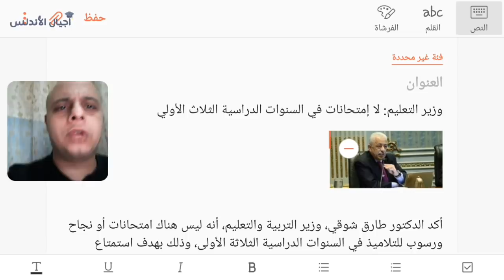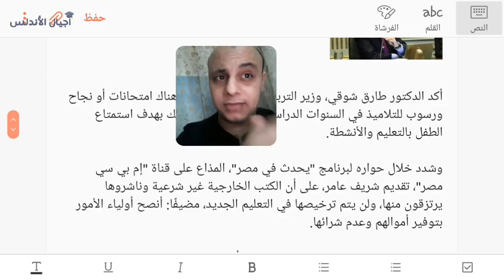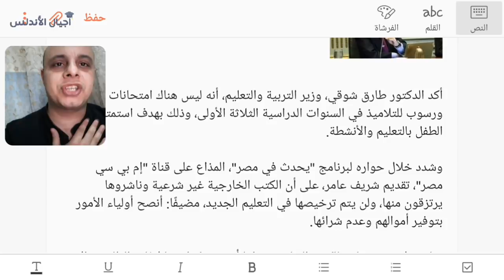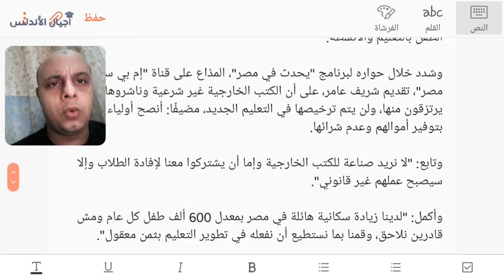عاجل وهام جدا وزير التعليم: لا إمتحانات في السنوات الدراسية الثلاث الأولي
وزير التعليم: لا إمتحانات في السنوات الدراسية الثلاث الأولي
أكد الدكتور طارق شوقي، وزير التربية والتعليم، أنه ليس هناك امتحانات أو نجاح ورسوب للتلاميذ في السنوات الدراسية الثلاثة الأولى، وذلك بهدف استمتاع الطفل بالتعليم والأنشطة.
طارق شوقي وزير التربية والتعليم
السنوات الدراسيه الثلاثه الأولي
اجيال الأندلس
قناة البيت بيتك للبيت الحديث